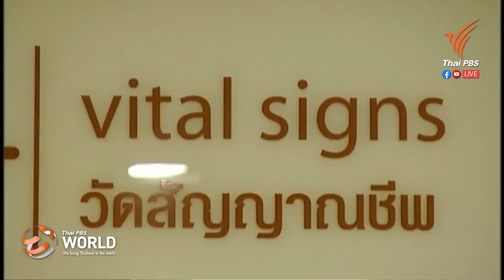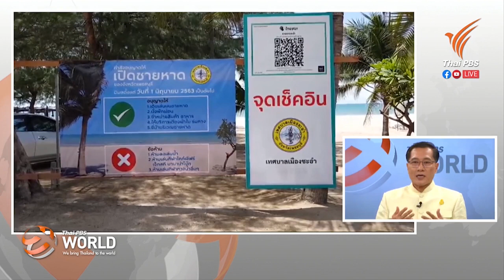Travel bubble and the near future for Thai tourism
Weerasak Kowsurat
Senator / Former Minister of Tourism and Sports of Thailand

1st July, 2020